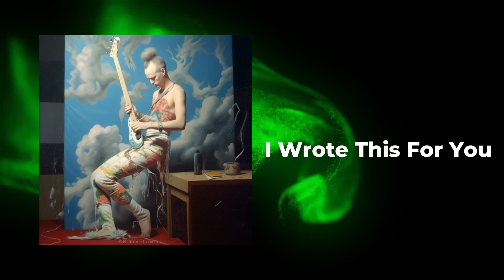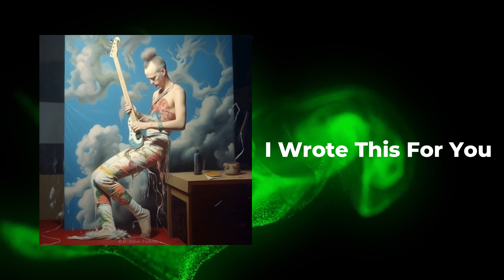"Daddy, Play Fast!" - The Music of Don Harrold, Volume 1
0:02 - Tachycardia
1:49 - Hide, Part 1
4:18 - Arpegiator
6:30 - Bad to Good
9:58 - The Sorrow
11:50 - Kandio
13:50 - Dusk Redactor
18:33 - Ascendant
21:37 - The Triumph
24:40 - After
28:09 - Return
31:55 - Unity
34:28 - Hide, Part 2
36:36 - I Wrote This For You
39:16 - Daddy, Play Fast